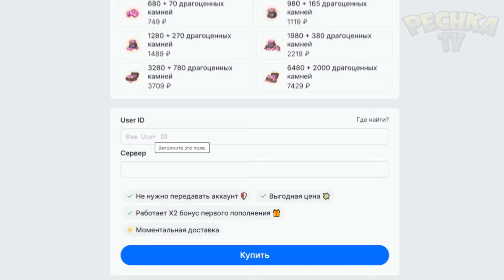ВОСЕМЬ ВИДОВ УРОКОВ! ВСЕ ПРО УРОКИ И ВРЕМЕННЫЕ ЧЕЛЛЕНДЖИ! Harry Potter Magic Awakened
Восемь видов уроков. Уроки и Временные Челленджи.

00:00 Вступление
00:46 ДОНАТ
01:36 Временные ЧЕЛЛЕНДЖИ
03:25 Занятия или УРОКИ
04:28 Урок: Чары
06:35 Урок: Защита от Тёмных сил
07:45 Урок: История Магии
09:28 Урок: Магические существа
10:26 Урок: Древние Руны
11:46 Урок: Гадание
13:10 Урок: Исследование Маглов
14:49 Урок: Квиддича